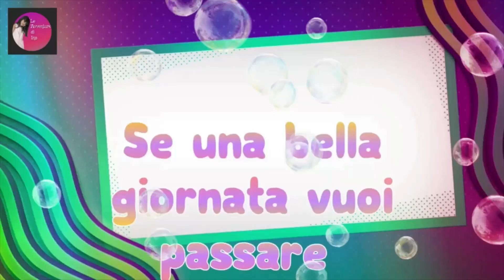ALE FA UN Pò DI PARTITE SU BRAWL STARS, VINCE CON BEA, MORTIS E ENERGETIK!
Ciao Amici, oggi Ale fa un po' di partite a Brawl Stars e vince tutte le partite con Mortis, Bea e Energetic, ci svela tutti i trucchi per vincere tutte le partite su Brawl Stras.

◦•●◉✿ Buona Visione ✿◉●•◦

Per voi è un piccolo click che mi renderà davvero FELICE! Grazie di ❤️